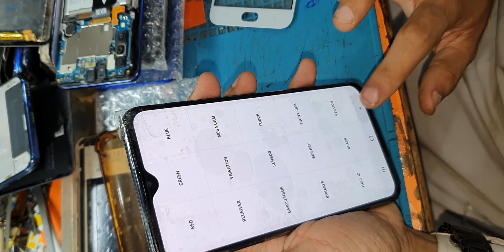Samsung Galaxy A20 Cracked Phone Restoration - LCD Panal Replacement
Hello guys ! This Video we want to show you how to replace LCD Panal Samsung Galaxy A20 step by step, we hope this video can help u some problem about this process, Gsm Experts .

samsung galaxy a20 panal replacement
samsung galaxy a20 screen replacement
samsung galaxy a20 lcd  replacement
How much does it cost to repair a Samsung A20 screen
How much is a A20 screen
How much does it cost to repair Samsung A20 screen
Can the screen on a Samsung A20 be replaced